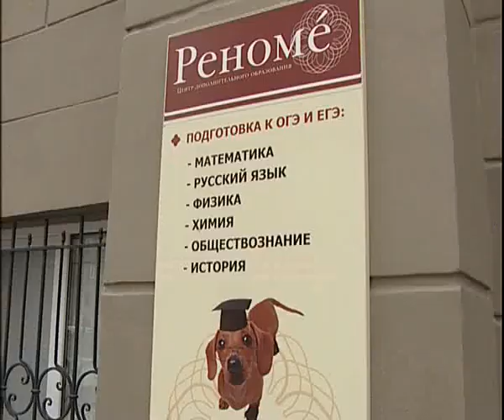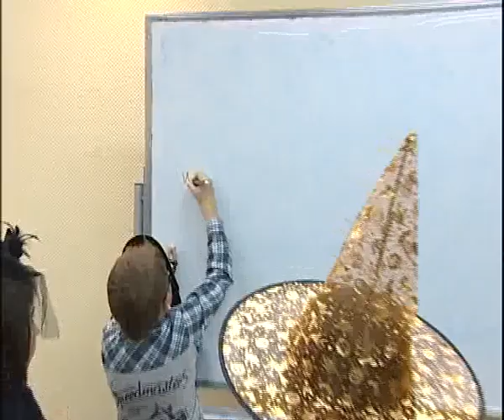Renome 10 17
Алексей Челейкин - Халоувеен со школой английского языка Renome 10 17, Alexey Cheleykin - Halloween with Renome 10 17